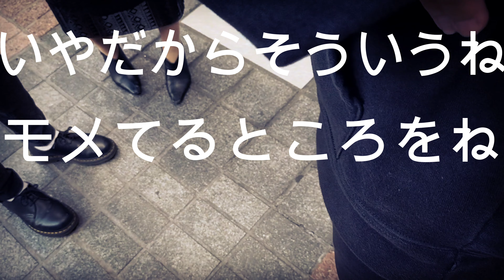【弁護士出動】悪徳マルチ「環境」に突撃して親玉と大乱闘！？